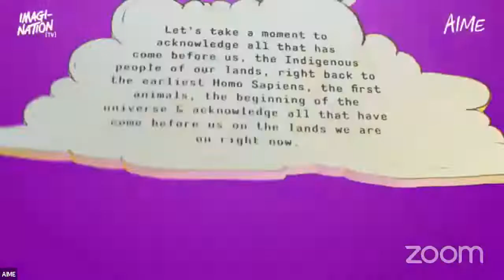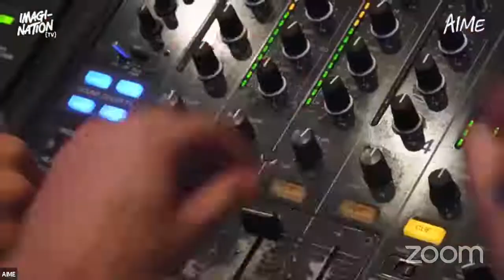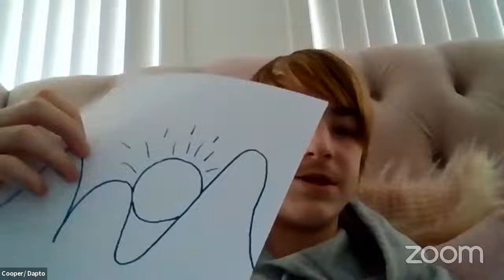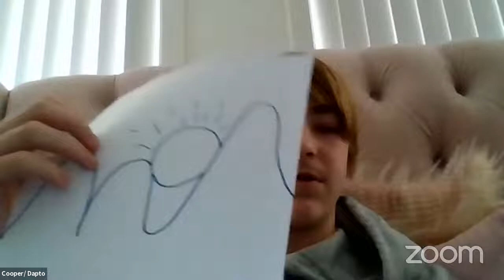Making Space with Angel Rose Carne | IMAGI-NATION {TV}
IMAGI-NATION {TV} - S02 - E02

Today we are exploring Making Space

Art can be a vehicle for purpose - whether it’s self-expression, representation, Spreading awareness, or communicating a story.

The Making Space initiative exists to connect and build relationships with our young artists and the established art scene.

On August 11 on hoodie day we are launching The Making Space campaign, featuring Maddy Williams story.

Guests:
Angel Rose Carne - First Indigenous School Captain Oaks Flat High
April Phillips - Creative Learning Producer with NEO-Learning -  a fun, future focused educational experience born from Roebourne, WA.
Cooper Barnes - Dapto high School
Georgia Eves - Coffs Harbour IMAGI-NATION {President}